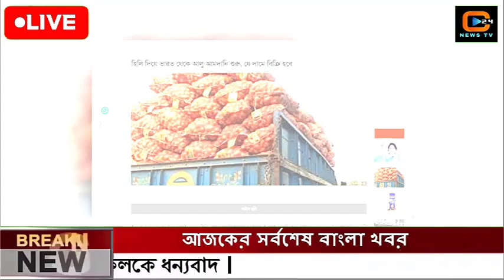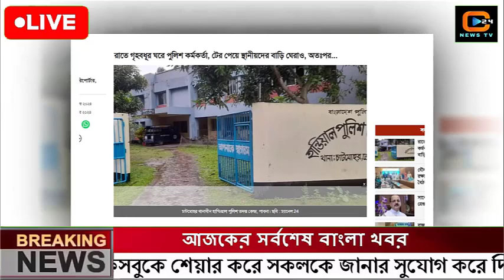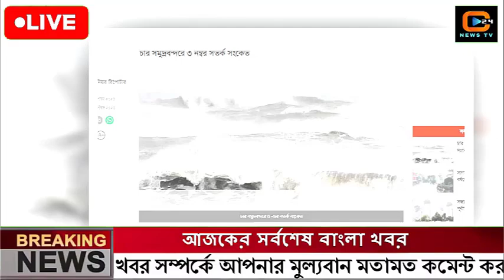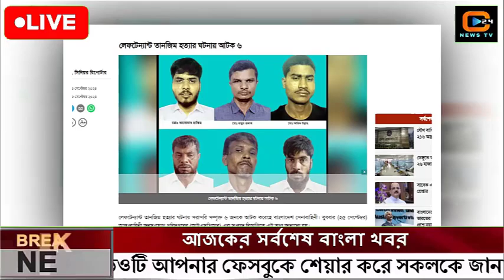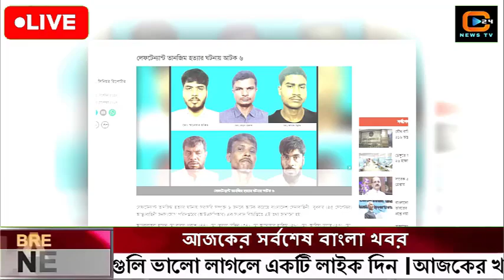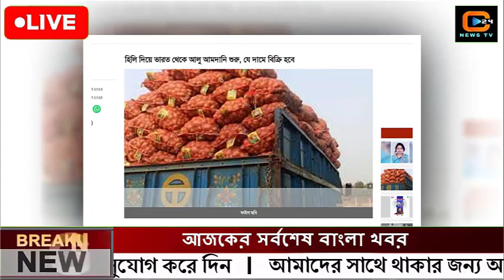এইমাত্র পাওয়া বাংলা খবর Bangla News 26 Sep 2024 |Bangladesh Latest News Today ajker taja khobor